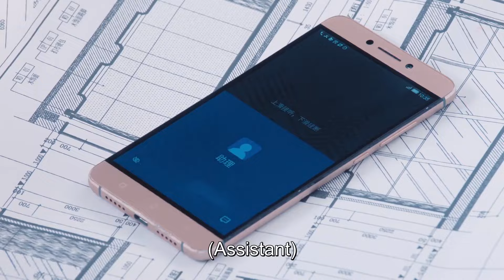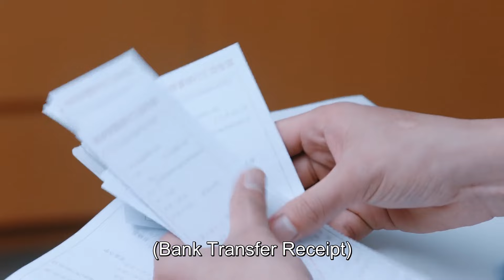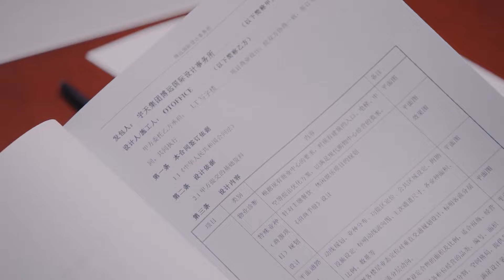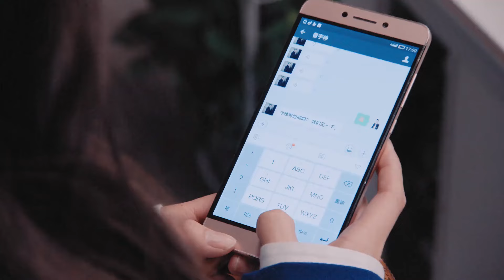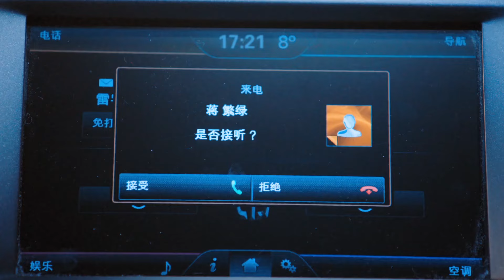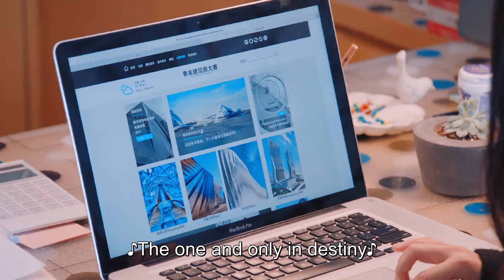霸總放下身段主動追妻，竟然去給灰姑娘當小助理？| 竇驍 李沁 | 海上繁花 Tears in Heaven | KUKAN Drama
該劇根據匪我思存的小說《佳期如夢之海上繁花》改編，講述了實習記者杜曉蘇（李沁 飾）和總裁雷宇崢（竇驍 飾）從誤會偏見到相知相愛的故事。